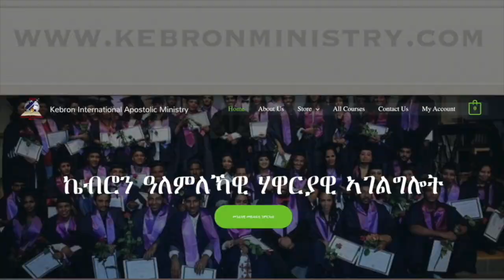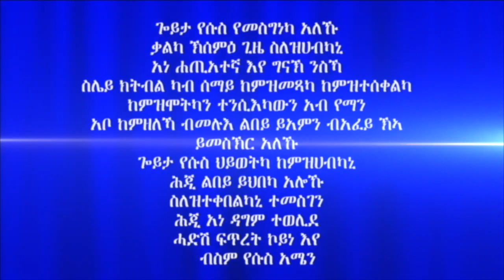ሓይሊ ኣንደበት መበል 20 ክፋል ብሃዋርያ ሕነሽም ኢትዮጵያ